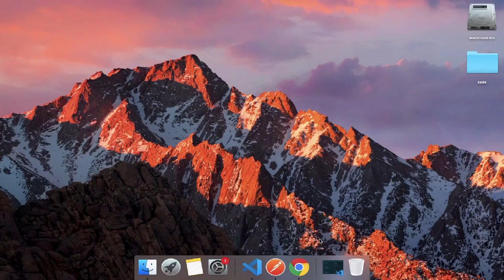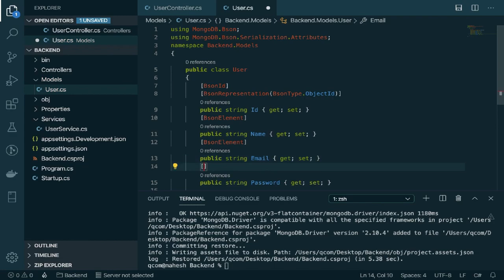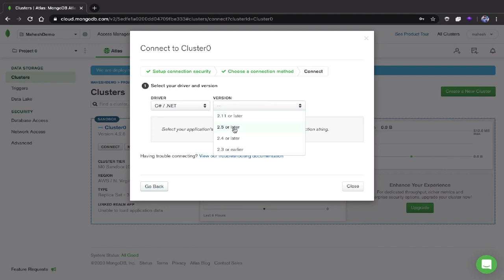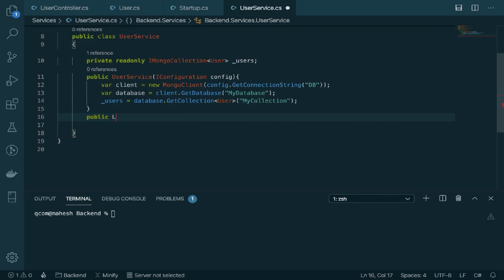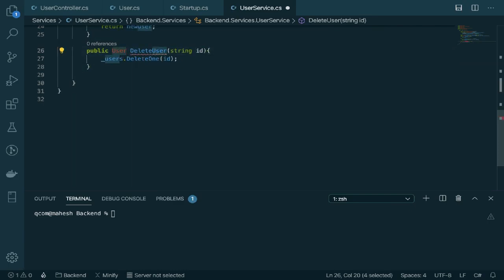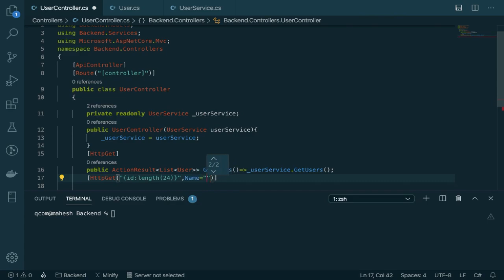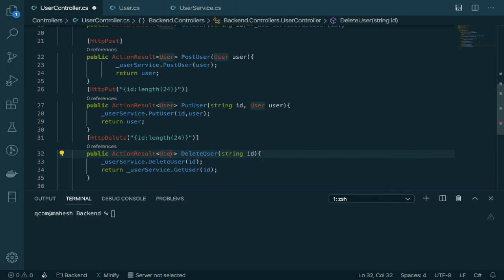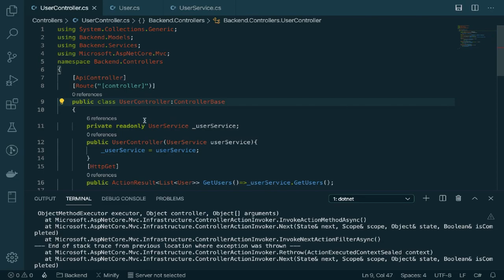DotNetCore MongoDB REST API Tutorial | Visual Code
This is Simple REST API Built in DotNet Core 3.1 and MongoDB.